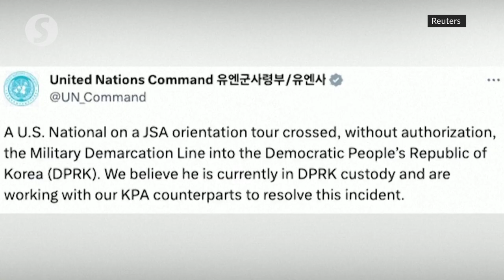North Korea fires cruise missiles, says South Korean military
North Korea fired several cruise missiles toward the sea to the west of the Korean Peninsula, the South Korean military said on Saturday (July 22).

This would be Pyongyang's second missile launch this week since the arrival of a U.S. nuclear-armed ballistic missile submarine to South Korea.